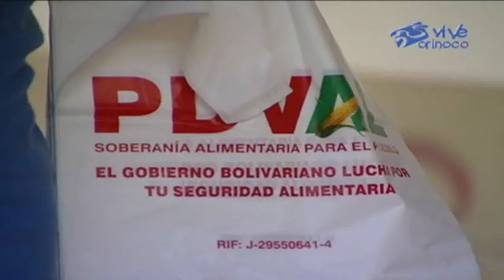PDVAL Obrero garantiza soberanía alimentaria en las comunidades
Con la distribución de tres (3) toneladas de alimentos de primera necesidad para beneficiar a los trabajadores del Sistema Bolivariano de Comunicación e Información (Sibci) se desarrolló el operativo PDVAL Obrero en los espacios del Ministerio de Comunicación e Información del estado Bolívar (Minci).

En esta jornada se beneficiaron más de 300 trabajadores tanto del Sibci como otras instituciones, además, de las comunidades aledañas a la sede del Minci.